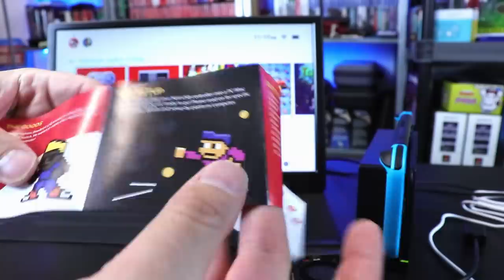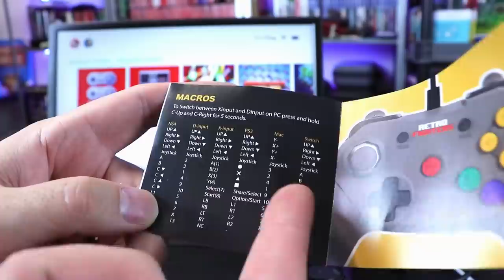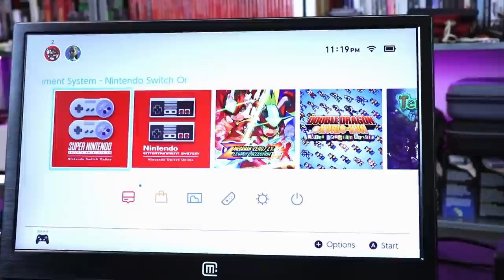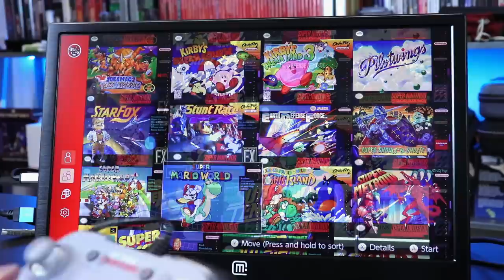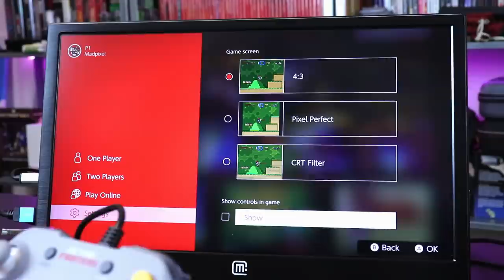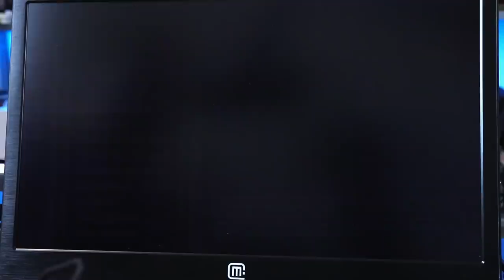Retro Fighters Brawler 64 USB Review - Test With Pi 4 Retropie & Nintendo Switch!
The Retro Fighters Brawler 64 has been a fairly popular controller for the Nintendo 64. But now we have a USB version. In this video I share my thoughts on this controller and test it on the Switch & RetroPie running on the Raspberry Pi 4.

AUDIO:
Mic - Shure SM7B